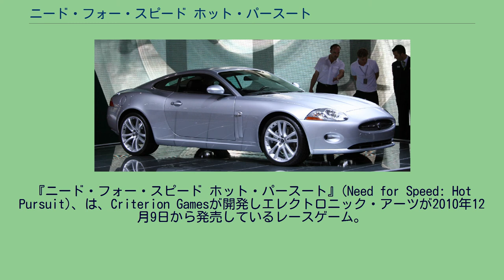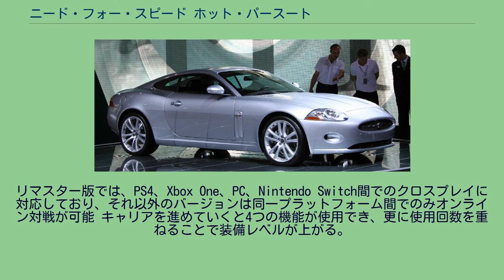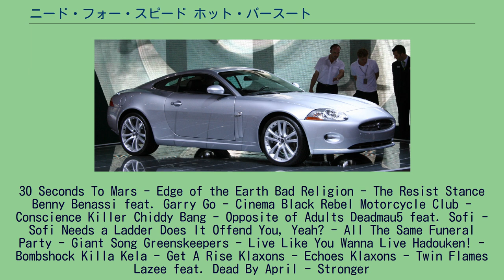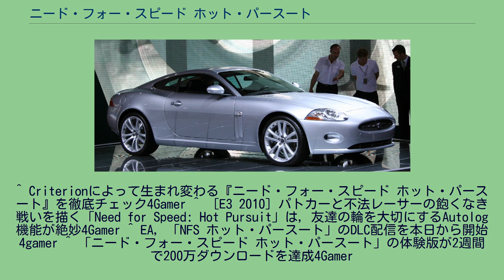ニード・フォー・スピード ホット・パースート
ニード・フォー・スピード
『ニード・フォー・スピード ホット・パースート』(Need for Speed: Hot Pursuit)、は、Criterion Gamesが開発しエレクトロニック・アーツが2010年12月9日から発売しているレースゲーム。
プレイヤーは警察かレーサーかを選択してゲームを進めることが出来る。
クリアするごとに点数（バウンティ）で評価されるシステムを採用している。
「名誉」「優秀」「合格」の三段階で評価される。
「合格」を下回った場合は失敗。
「ゴールド」「シルバー」「ブロンズ」の三段階で評価される。
複数台で競うモードでは基本的に1位が「ゴールド」、2位が「シルバー」、3位が「ブロンズ」となる。
4位以下は失敗。
インターネットを介して他のプレイヤーと対戦・協力プレイが出来るモード。
最大8人まで同時プレイ可能(インターセプター除く)。
車両の速度レベルを選ぶ事が出来る。
コースはランダムに選択される。
リマスター版では、PS4、Xbox One、PC、Nintendo Switch間でのクロスプレイに対応しており、それ以外のバージョンは同一プラットフォーム間でのみオンライン対戦が可能 キャリアを進めていくと4つの機能が使用でき、更に使用回数を重ねることで装備レベルが上がる。
イベント毎に使用回数は固定されている。
ジャガー・XKクーペ Wii版,iOS版には収録されていない車もある。
従来通り、レースミュージックと警察追跡BGMに分かれている。
レースミュージックはリズミカルな曲が比較的多い。
30 Seconds To Mars - Edge of the Earth Bad Religion - The Resist Stance Benny Benassi feat. Garry Go - Cinema Black Rebel Motorcycle Club - Conscience Killer Chiddy Bang - Opposite of Adults Deadmau5 feat. Sofi - Sofi Needs a Ladder Does It Offend You, Yeah? - All The Same Funeral Party - Giant Song Greenskeepers - Live Like You Wanna Live Hadouken! - Bombshock Killa Kela - Get A Rise Klaxons - Echoes Klaxons - Twin Flames Lazee feat. Dead By April - Stronger
Lemonade - Big Weekend Lupe Fiasco feat. Matthew Santos - Shining Down Maximum Balloon feat. Theophilus London - Groove Me M.I.A. - Born Free New Politics - Yeah Yeah Yeah Pendulum - Watercolour Pint Shot Riot - Nothing From You (Redanka Remix) Plan B - Stay Too Long (Pendulum Remix) Teddybears - Devil's Music Travie McCoy - Superbad (11:34) We Have Band - Divisive (Tom Starr Remix) White Lies - Bigger Than Us Weezer - Ruling Me 2017年2月現在、8つのDLCがダウンロードが可能である。
^ Criterionによって生まれ変わる『ニード・フォー・スピード ホット・パースート』を徹底チェック4Gamer ^ ［E3 2010］パトカーと不法レーサーの飽くなき戦いを描く「Need for Speed: Hot Pursuit」は，友達の輪を大切にするAutolog機能が絶妙4Gamer ^ EA，「NFS ホッ...